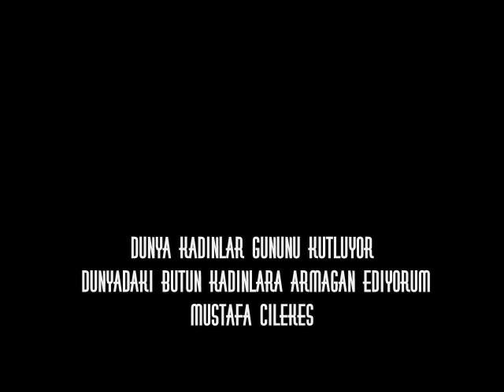TODAY LETS THE WOMAN TALK - BU GÜN KADINLAR KONUSSUN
TODAY LETS THE WOMAN TALK

The Prettiest mother is by you
Lovers finest is by you
The deepest friendship is by you
My heart gets life from you
This heart gets life from you

I scratched you in my heart
scratched in my heart

How much beautiful you are
You are everything for me
What makes you sad should get quite
Today lets the ladies talk

Translation: Serdar B.

BU GÜN KADINLAR KONUSSUN

Hu HU HU  HU HU

Annelerin en güzeli senden oluyor
Sevgilinin en özeli senden oluyor
Dostlugun en derini senden oluyor
Su gönlüm seninle hayat buluyor
Bu gönlüm seninle hayat buluyor

Sana bir sarki yazdim
Seni kalbime kazdim
Kalbime kazdim

Sen ne güzel bir seysin
Sen benim icin her seysin
Seni üzen diller sussun
Bu gün hanimlar konussun